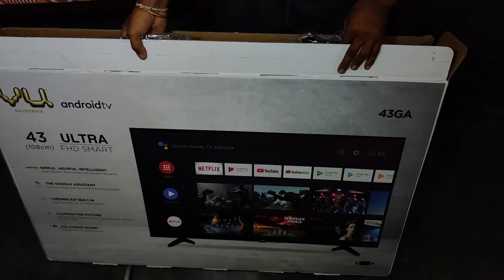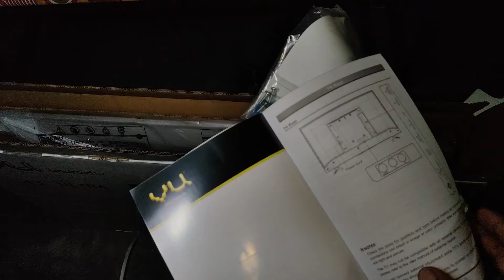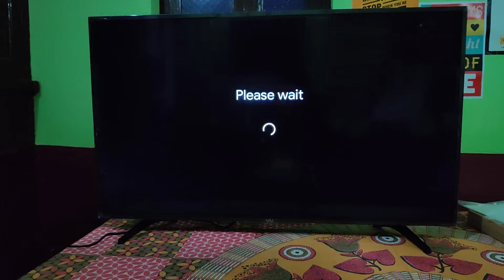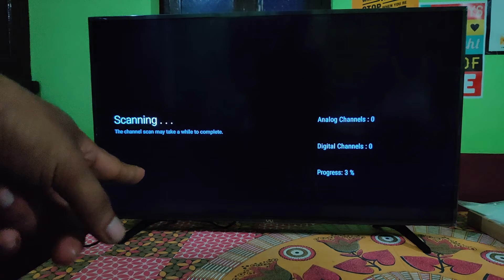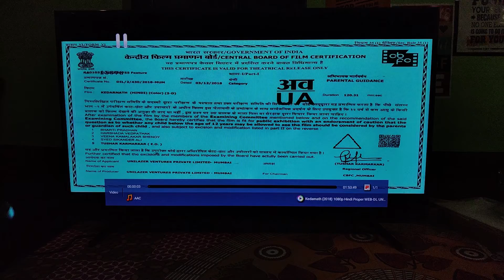VU 2K Smart LED TV Review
Hello Friend's

Usha Iron
ButterFly Rapid Mixer Grinder
Pigeon Induction Cooktop